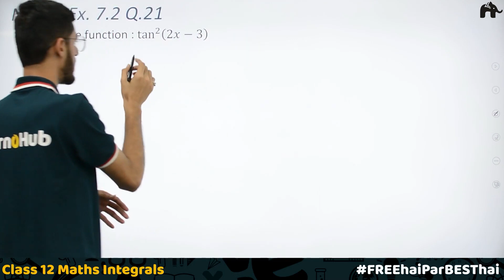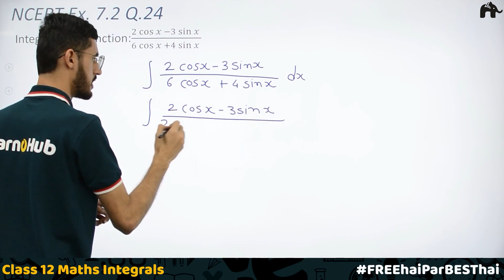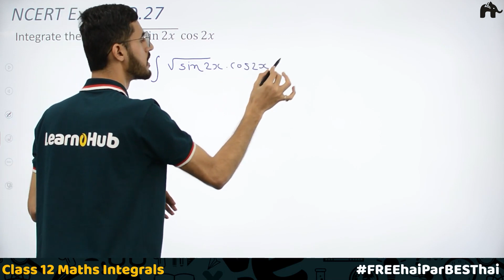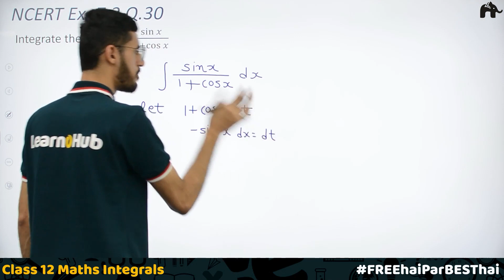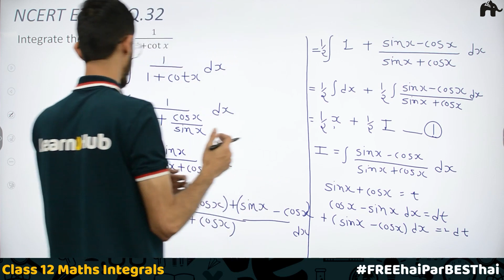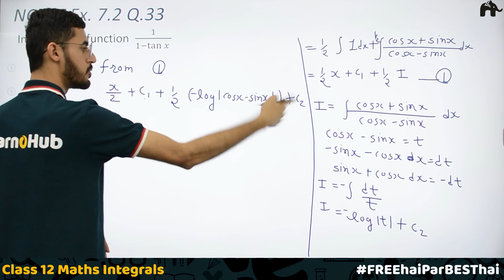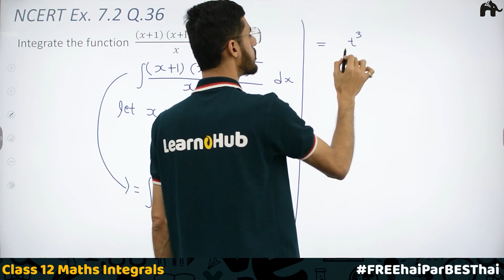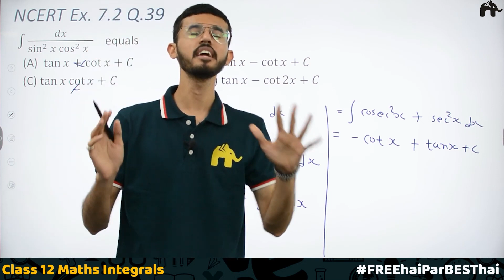Integrals Class 12 Maths | Revised NCERT Solutions | Chapter 7 Exercise 7.2 Questions 21-39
Timestamp:
00:00 Introduction
0:37 NCERT Ex 7.2 Q21
04:00 NCERT Ex 7.2 Q22
06:35 NCERT Ex 7.2 Q23
08:53 NCERT Ex 7.2 Q24
12:45 NCERT Ex 7.2 Q25
16:29 NCERT Ex 7.2 Q26
19:19 NCERT Ex 7.2 Q27
22:00 NCERT Ex 7.2 Q28
24:30 NCERT Ex 7.2 Q29
28:55 NCERT Ex 7.2 Q30
NCERT Ex 7.2 Q31
NCERT Ex 7.2 Q32
NCERT Ex 7.2 Q33
NCERT Ex 7.2 Q34
NCERT Ex 7.2 Q35
NCERT Ex 7.2 Q36
NCERT Ex 7.2 Q37
NCERT Ex 7.2 Q38
NCERT Ex 7.2 Q39

Integrals Class 12 Maths NCERT Solutions | LearnoHub Maths | Integrals Class 12 CBSE | Class 12 Integrals | NCERT Solutions | NCERT Maths Class 12 Chapter 7 | Chapter 7 NCERT Maths